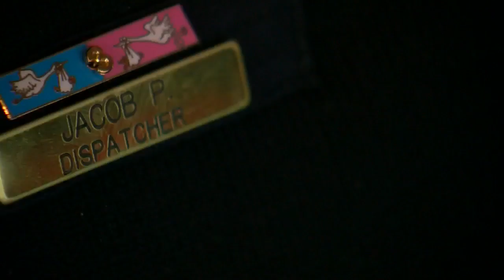Dispatcher Meets Christmas Baby He Helped Couple Deliver On Highway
Along Highway 8 just south of Chisago City, baby Poppy was born, Angela Davis reports (1:21). WCCO 4 News At 10 – Feb. 18, 2018